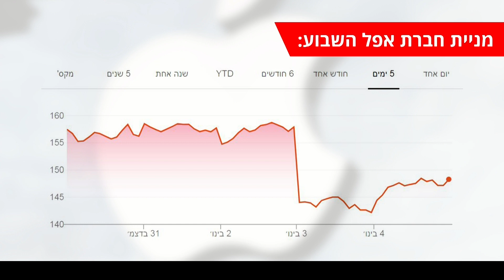מניית אפל צנחה ב-10% - ריאיון באולפן ynet עם ד"ר אלכס קומן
מניית אפל צנחה ב-10% - ריאיון באולפן ynet עם ד